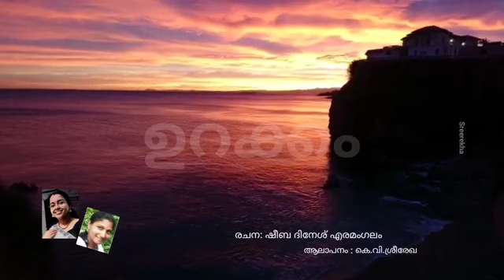കവിത: ഉറക്കം. രചന: ഷീബാ ദിനേശ് എരമംഗലം .ആലാപനം: കെ.വി.ശ്രീരേഖ.